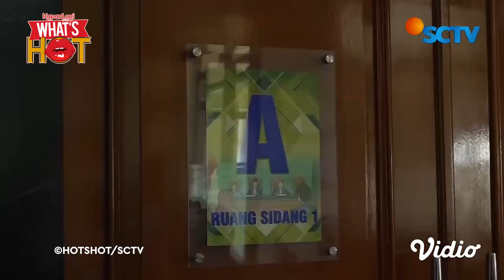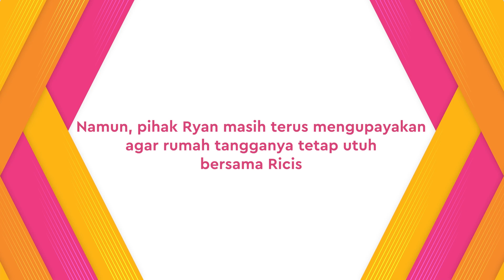Ria Ricis Cium Tangan Teuku Ryan Di Persidangan, Tanda Akan Rujuk? Ini Jawaban Kuasa Hukum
KLovers,
Pengadilan Agama Jakarta Selatan kembali menggelar sidang cerai Ria Ricis dan Teuku Ryan, Senin (1/4/2024). Agenda sidang kali ini mendengar keterangan saksi dari Ryan selaku tergugat. Teuku Ryan tiba lebih dulu bersama tim kuasa hukum dan saksi yang dihadirkan. Kemudian, tak lama berselang Ria Ricis tiba di Pengadilan Agama Jakarta Selatan. Sidang kali ini Ryan mengenakan kemeja coklat dengan padanan celana hitam. Sementara Ricis berbalut gamis putih bermotif bunga, dan padanan jilbab berwana krem. Tak banyak kata yang dilontarkan Ria Ricis dan Teuku Ryan saat memasuki ruang sidang. Ibu satu anak ini hanya mengucapkan syukur yang seolah menandakan kondisinya sehat.

Ria Ricia juga sempat mencuapkan selamat berpuasa kepada para awak media yang datang di Pengadilan Agama Jakarta Selatan. Lalu, ia memohon maaf untuk segera mengikuti proses sidang. Ketika Ricis memasuki ruang sidang, ia sempat mencium tangan Teuku Ryan sebelum akhirnya duduk di samping tim kuasa hukumnya. Sidang hari ini, Ryan membawa saksi bernama Derry, yang merupakan mantan manajernya. Akankah ini menjadi pertanda jika keduanya akan kembali rujuk? Ini jawaban masing-masing kuasa hukum.